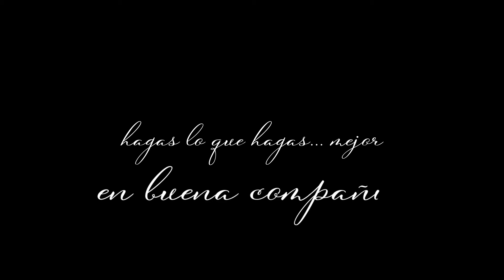Metronia desea Felices Fiestas